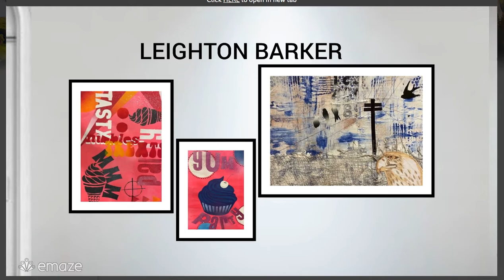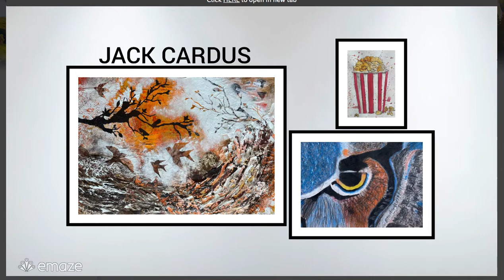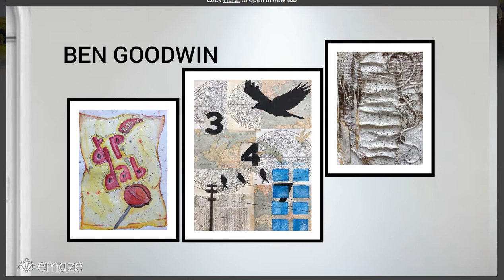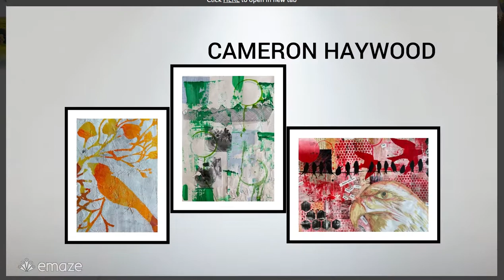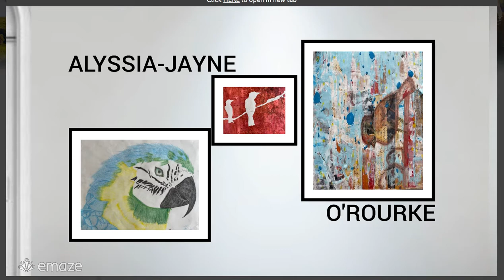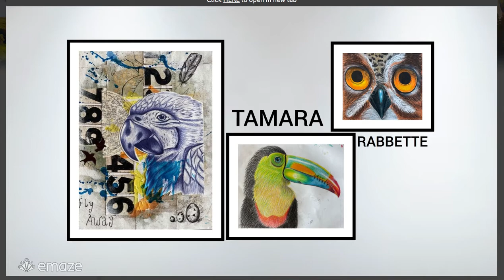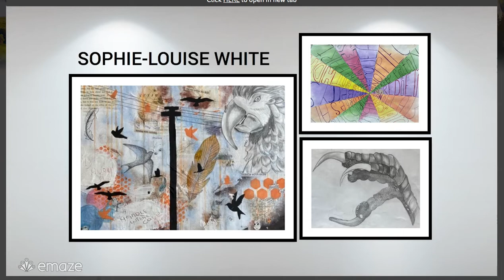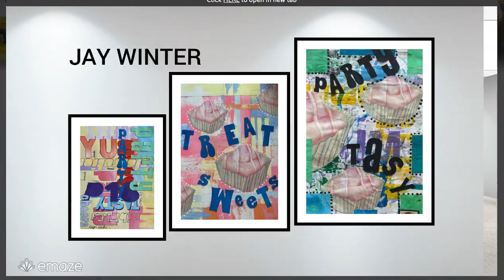LFATA GCSE ART EXHIBITION 2021